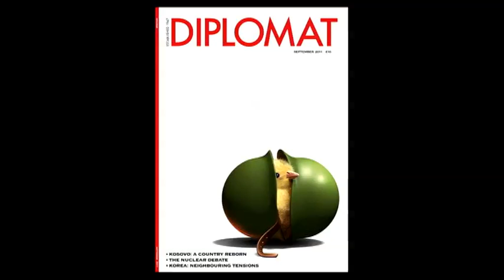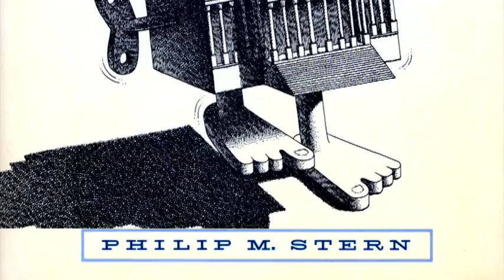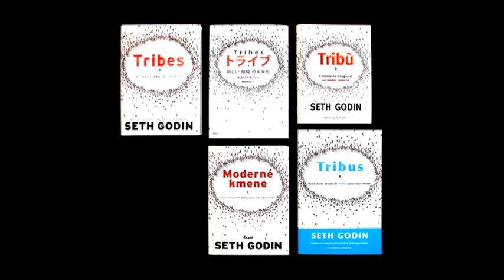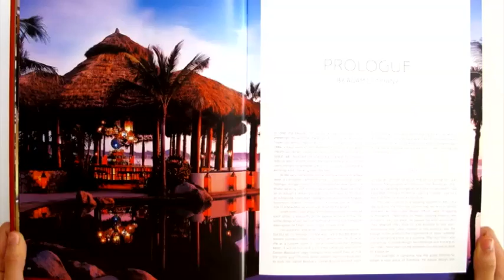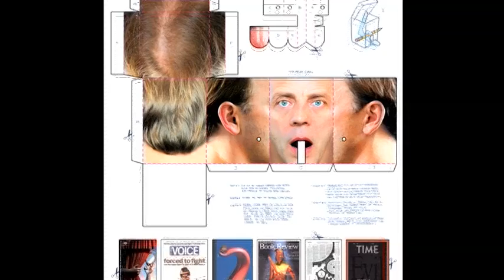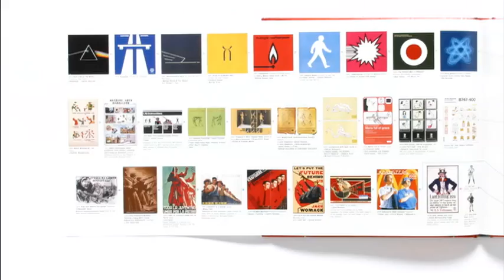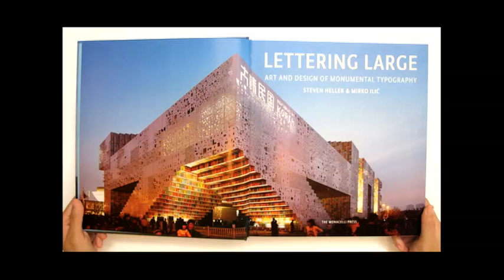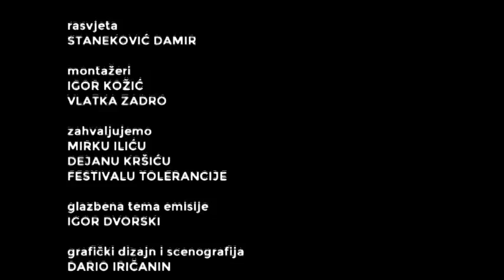Trikultura: MIRKO ILIĆ (2. dio)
RAZGOVOR S MIRKOM ILIĆEM, 2. dio
Nakon što smo predstavili njegov rani rad u području autorskog stripa, dizajna omotnica ploča i kazališnih plakata, kao i naslovnica i ilustracija za različite utjecajne magazine od Danasa i Starta, preko Panorame, do Time Magazinea i New York Timesa, u drugom dijelu intervjua s Mirkom Ilićem detaljnije se osvrćemo na američki dio njegove karijere, kao i na neka opća pitanja vezana za dizajn kao profesiju. Ilić ovog puta govori i o brisanju prepoznatljivog autorskog rukopisa, inherentnoj povezanosti dizajna i ilustracije, metodama i načinima rada, te kako dizajnom interpretirati knjigu, ili kako knjigom interpretirati dizajn.
Voditelj: Marko Golub;
Scenarij: Marko Golub;
Urednica: Ivana Antunović Jović
Produkcija HRT3 2015.